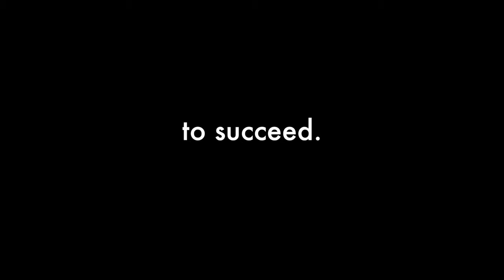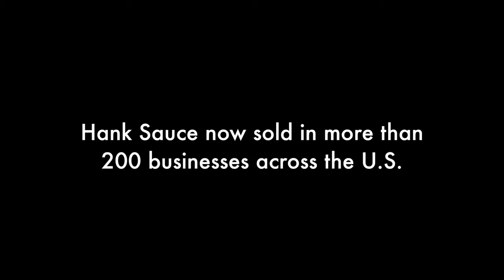Featured Testimonial 113